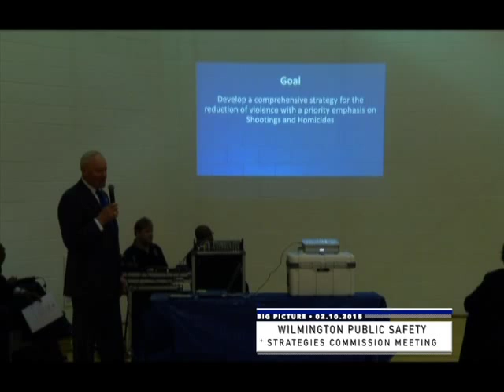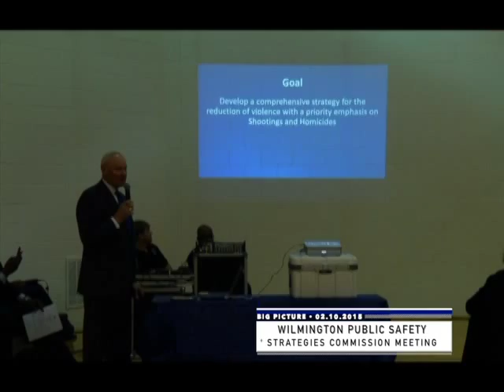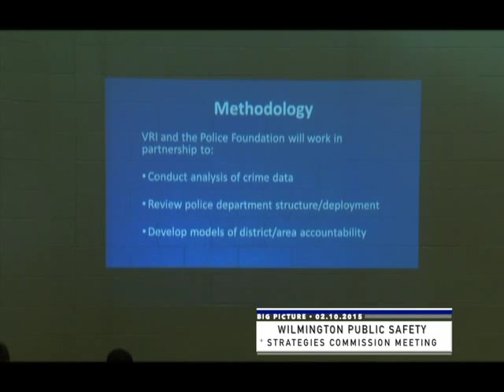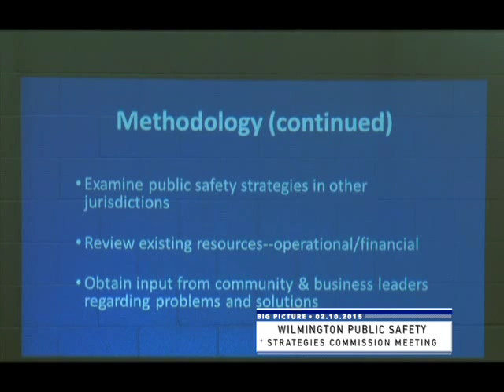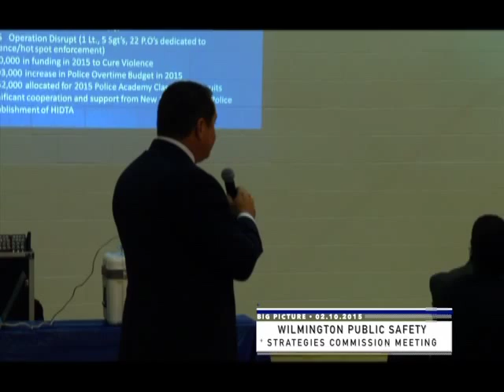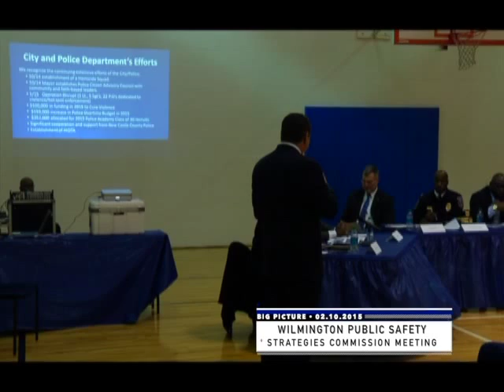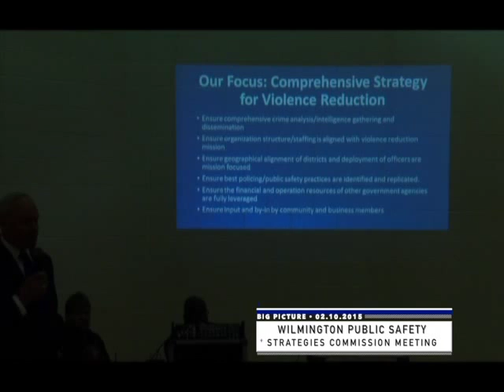"Big Picture" presents Wilmington Public Safety Strategies Commission Meeting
ORIGINAL PRESS RELEASE -

WILMINGTON – Governor Jack Markell today announced the membership and the preliminary meeting schedule of the Wilmington Public Safety Strategies Commission. The Governor also announced that the Department of Safety and Homeland Security has hired two leading public safety consultants to assist the work of the Commission.
Announced during the Governor’s State of the State address, the group is tasked with carrying out a rapid, fact-based, intensive examination of public safety strategies in the City and offering recommendations to address Wilmington's significant problem with violent crime.

The Commission was established by House Joint Resolution No. 2, which was sponsored by the entire Wilmington delegation of the General Assembly and co-sponsored by all other members of the legislature. HJR 2 passed the House and Senate last week and was signed by the Governor on January 29, 2015.

Lew Schiliro, Secretary of the Department of Safety and Homeland Security, and Joseph Bryant, Jr., Director of Public Safety for New Castle County, will lead the Commission. Other members of the Commission are:

·         Chief Bobby Cummings of the Wilmington Police Department, appointed by Mayor Dennis P. Williams;
·         State Prosecutor Kathy Jennings of the Attorney General’s Office, appointed by Attorney General Matt Denn;
·         Governor Markell’s Deputy Chief of Staff Drew Fennell, representing the Office of the Governor;
·         City resident Cassandra Marshall, representing the Wilmington community and currently President of the Quaker Hill Neighborhood Association;
·         City resident Darryl Chambers, representing the Wilmington community, and currently a researcher at the University of Delaware’s Center for Drugs and Health Studies;
·         Rick Gessner, Vice President and Delaware Market Liaison at Capital One, representing the Wilmington business community; and
·         James Wright, a retired officer of the Wilmington Police Department.

The Department of Safety and Homeland Security has retained the Police Foundation of Washington, D.C. and Vigilant Resources International of New York to serve as consultants and assist the Commission in its work.

The Police Foundation is a non-profit foundation dedicated to helping police be more effective by working closely with police officers and agencies across the country and providing research and evaluation of police strategies. The Police Foundation’s work will be led by Jim Burch (Vice President; former Assistant Director of the ATF and Deputy Assistant Attorney General), Jim Bueerman (President; former Police Chief, Redlands, CA) and Blake Norton (Vice President; formerly of the Boston Police Department).

Vigilant Resources International assists clients with public safety analysis, strategy and capability development by drawing on years of executive, command, operational and technical experience with fighting crime. Vigilant’s work will be led by Howard Safir (CEO; former Police Commissioner of New York City); James McMahon (former Superintendent of the New York State Police; former Deputy Executive Director of the International Association of Chiefs of Police); and Sylvester Daughtry (former Executive Director of the Commission on Accreditation for Law Enforcement Agencies; former President of the International Association of Chiefs of Police (IACP); former Chief of Police of Greensboro, NC).

Future meetings of the Commission will be finalized at that meeting, but are expected to take place on the following dates:
February 17 @ 5:30 p.m., location to be determined
March 10 @ 5:30 p.m., location to be determined
March 17 @ 5:30 p.m., location to be determined
March 31 @ 5:30 p.m., location to be determined

WITN Channel 22's 'Big Picture' allows viewers inside Press Conferences and Events. Giving you the big picture.

Paul & Paul